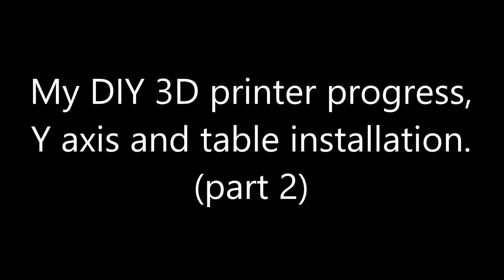My DIY 3D printer progress (part 2), the Y table.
This is part 2 of my DIY 3D printer progress. This time I will show the Y axis table and the way I designed it. It is a modular design so that it can easily be removed or changed if something needs to be changed.